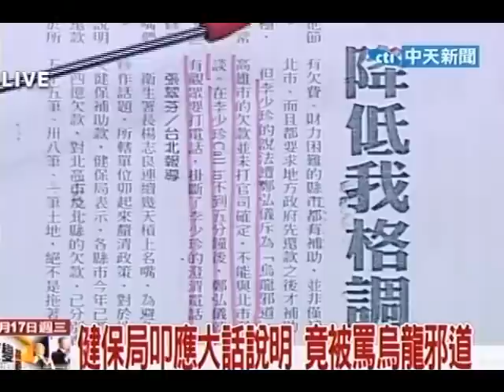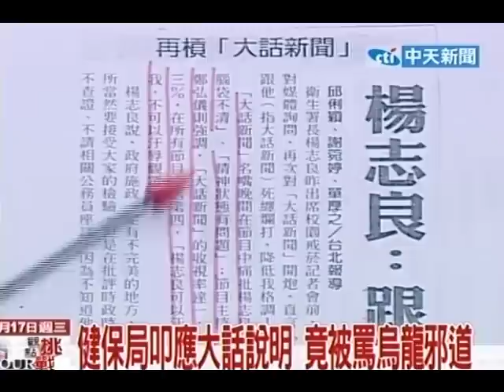台灣大論談20101117》健保局叩應大話說明 竟被罵烏龍邪道(5)